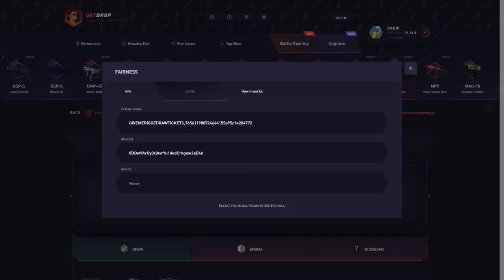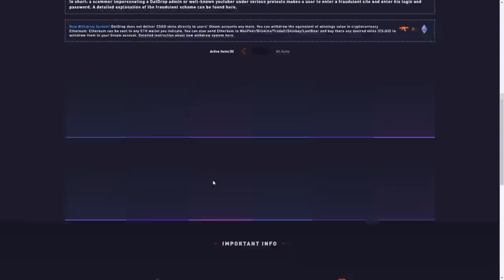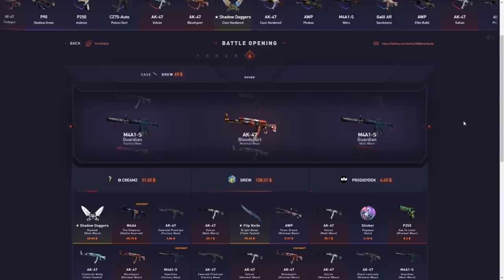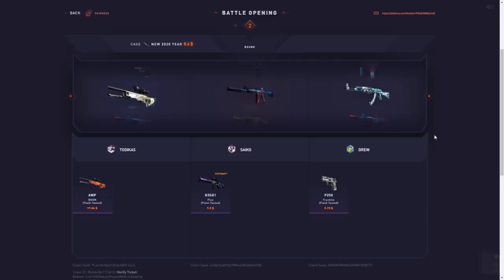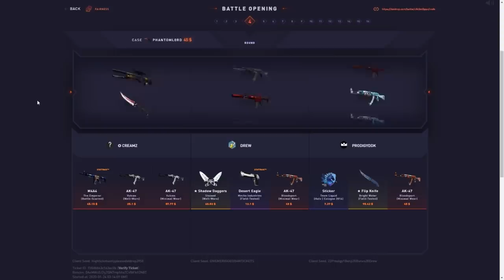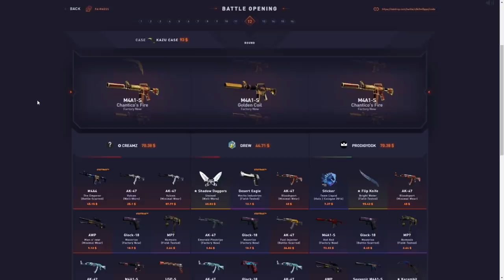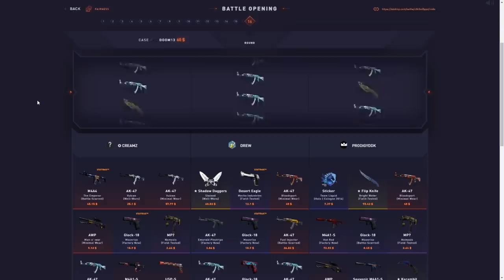$3000 BATTLE AGAINST PRODIGY!